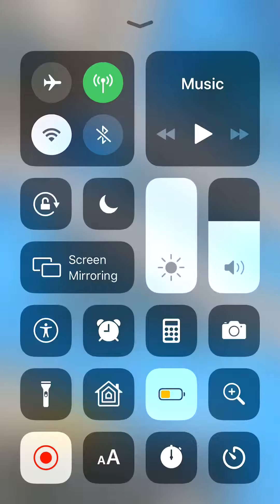Tic Tac toe with my cousin